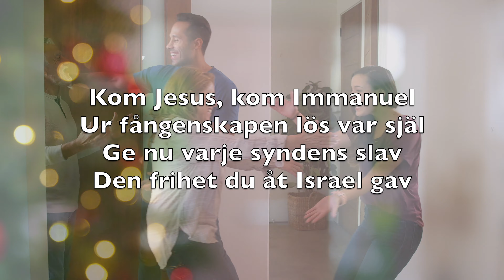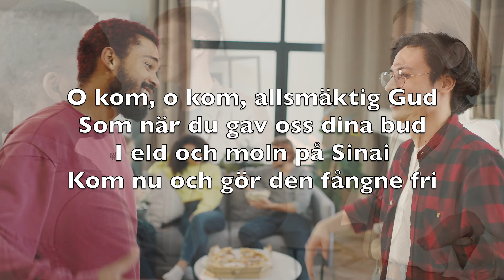Kom Jesus, Kom Immanuel (O Come, O Come Emmanuel) - Karaoke Altsaxofon Instrumental John Neale V2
Kom Jesus, kom Immanuel
Ur fångenskapen lös var själ
Ge nu varje syndens slav
Den frihet du åt Israel gav

Refr

Var glad, var glad! Immanuel
Ger frihet åt var bunden själ

O kom, o kom, allsmäktig Gud
Som när du gav oss dina bud
I eld och moln på Sinai
Kom nu och gör den fångne fri

Du som har nyckeln i din hand
Till dödens och till livets land
Du låser opp, och öppen står
Den värld där inget ont oss når

Kom, lossa med din stav av järn
All Satans makt och bli vårt värn
Kom lyft ditt folk ur gravens djup
In i ditt rikes segerljus

Lys morgonstjärna Gud har tänt
O, kom till oss, kom, Guds advent
Förjaga mörkret tills vi ser
En värld där, GUd, din vilja sker